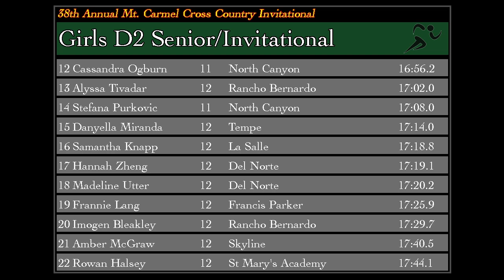17' Mt Carmel XC Invite Girls D2 Senior/Invitational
38th Annual Mt Carmel XC Invitational-Girls D2 Senior/Invitational
2.75 miles

Top 10 Girls
1. 11 Kristin Fahy 15:05.3 La Costa Canyon
2. 12 Richelle Sandin 15:34.6 Catalina Foothills
3. 12 Lexi Watkins 15:42.8 La Jolla Country Day
4. 12 Ana Alvarez-Tostado 15:51.8 Salpointe Catholic
5. 12 Geneva Schlepp 16:00.7 Skyline
6. 11 Jessica Riedman 16:01.3 La Costa Canyon
7. 12 Katherine Hawley 16:17.2 Mt Carmel
8. 12 Rose of Sharon Wil... 16:30.4 High Tech High
9. 12 Ali Harper 16:33.2 Rancho Bernardo
10. 11 Natalie Schroeder 16:46.6 La Costa Canyon